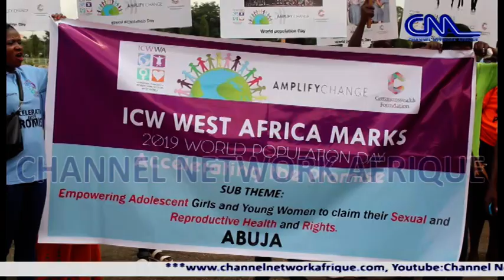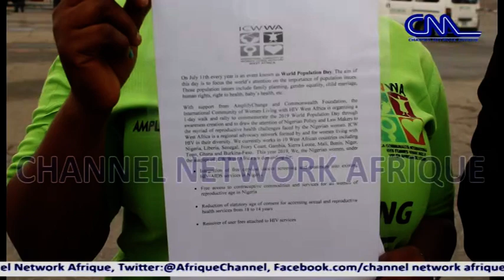Scrap HIV User Fees Now, Angry Positive Women Urges Nigerian Government .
The International community of Women Living With HIV West Africa have demanded for the removal of user fees attached to HIV services in Nigerian hospitals.

This position formed a four-point demand made during an advocacy rally that culminated at the National Assembly in Abuja